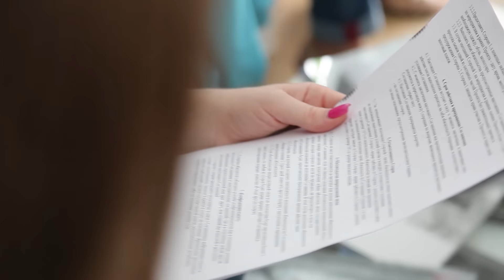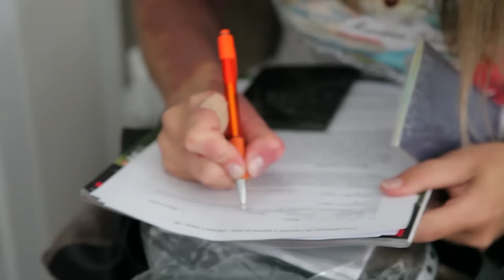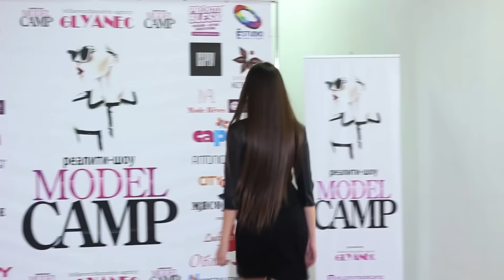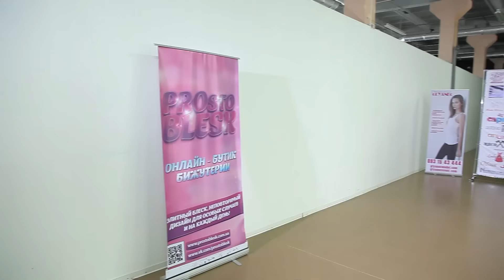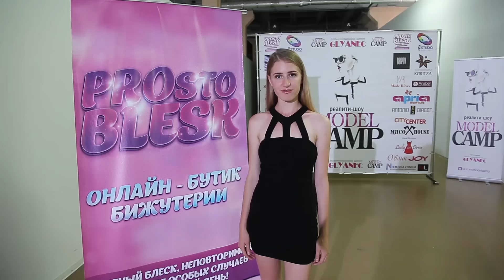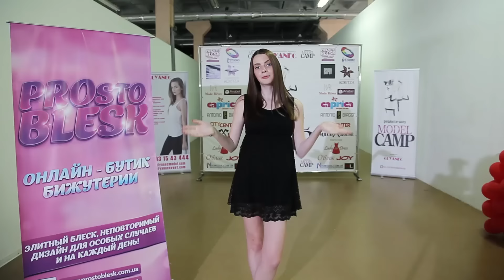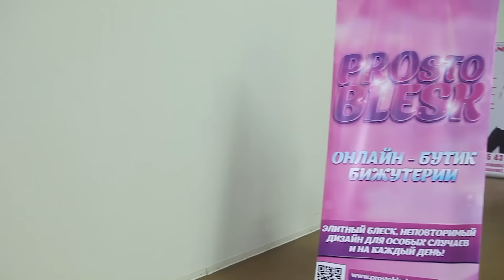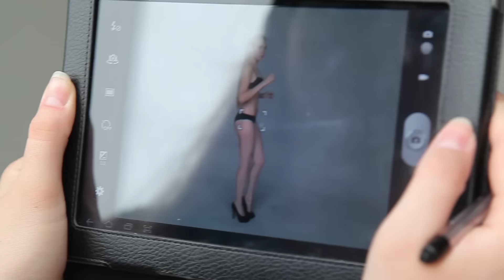Model Camp - 1 сезон - 1 серия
Первое на юге Украины реалити-шоу "Model Camp" от модельного агентства "Glyanec" - glyanecmodel.com, glyanecevent.com